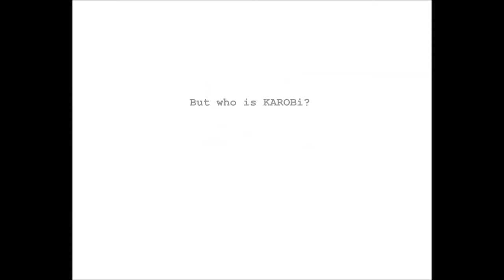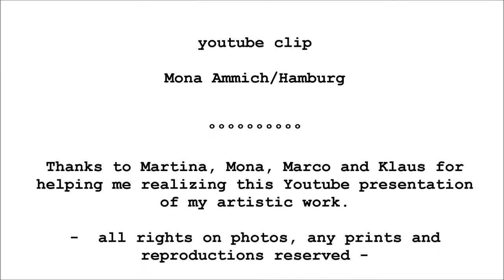KAROBi in motion - in progress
KAROBi Art paintings & more
in motion - in progress

*** Please find below info of spring/summer exhibition 2014 ***

paintings: KAROBi

photos: Marco Wasser/Krefeld, Klaus Mai/Griesheim

pr: Matina Noltemeier/Darmstadt

youtube clip: Mona Ammich/Hamburg

I would like to thank everyone who has helped me to realize this show on youtube as well as the related work. First of all my special thanks to Mona my youtube specialist from Hamburg, my PR rep and old friend Martina from Darmstadt, the photographers Marco from Krefeld and Klaus from Griesheim. I am very grateful as well that my special old and new friends, my family and my clients have supported me along the way.
How wonderful that I have got your support and even more your friendship & love.
Take care and I hope to give something back soon!

-  all rights on photos, any prints and reproductions reserved --

*** Spring/summer exhibition 2014 ***
In Darmstadt/Germany:
From May 1st 2014 for several months at L'Olivia -- die Trattoria, Pallaswiesenstr. 19, 64293 Darmstadt
Open:
Mon -- Fri 11:30 -- 14:30 and 17:30 -- 23:30, Sat 17:30 -- 23:30